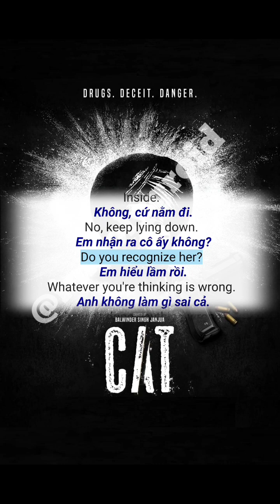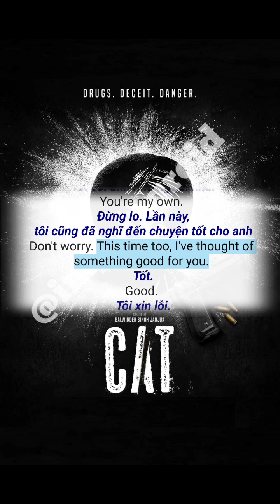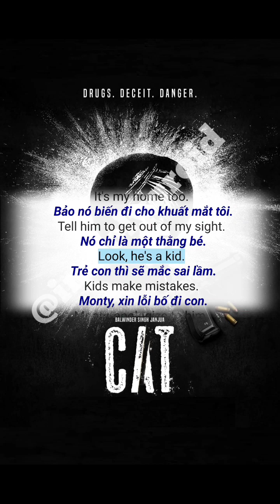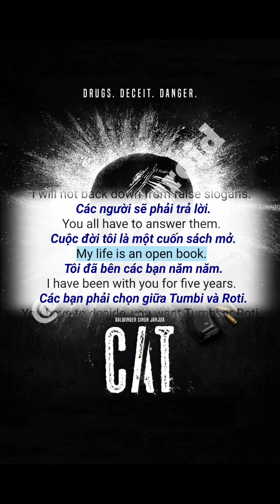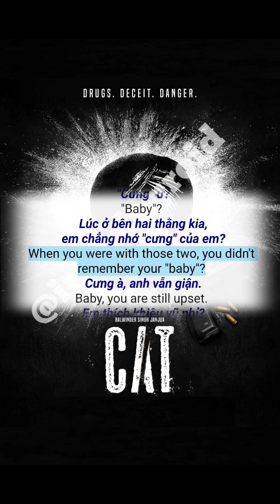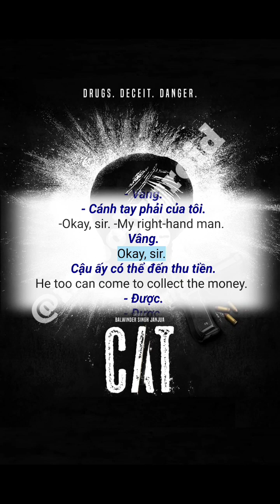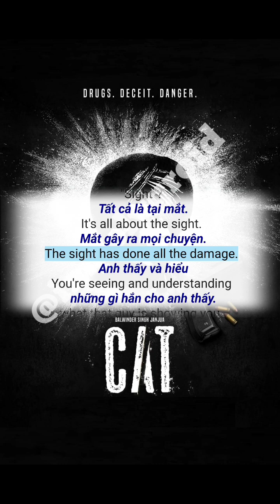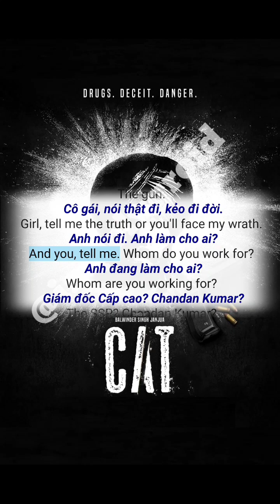Nhâm Nhi 1 Ly Cafe, Mở Video Này Lên Luyện Kỹ Năng Nghe & Nói Tiếng Anh Ấn Độ 🇮🇳 30min Mỗi Sáng 6